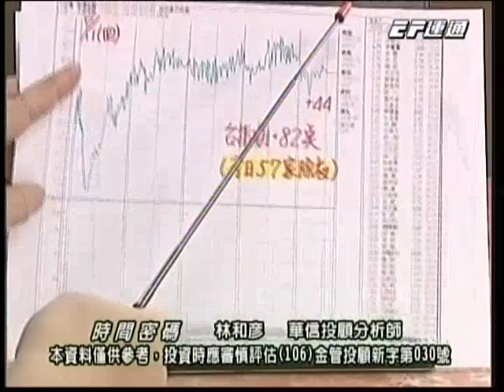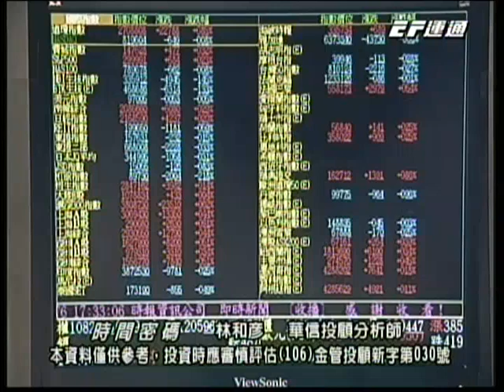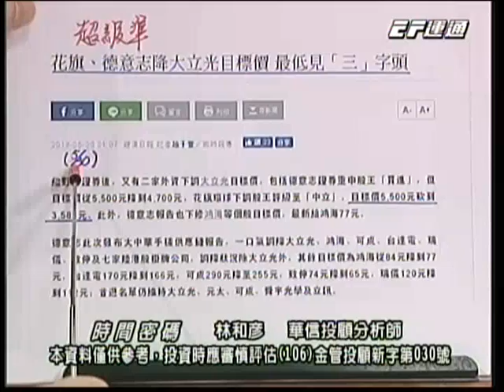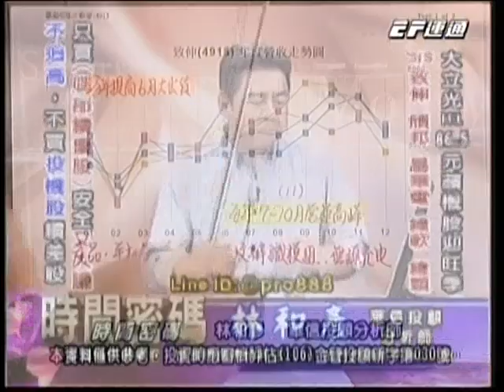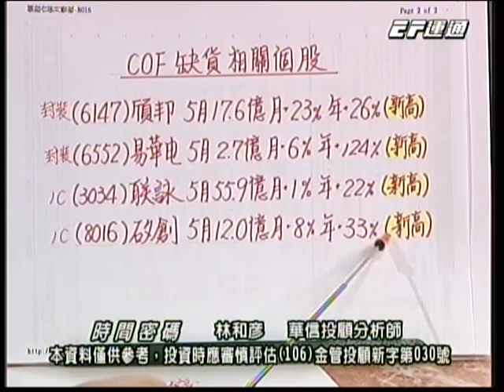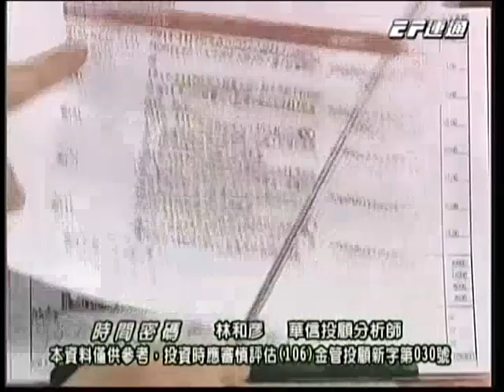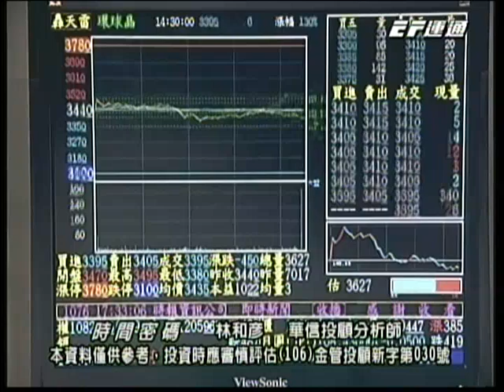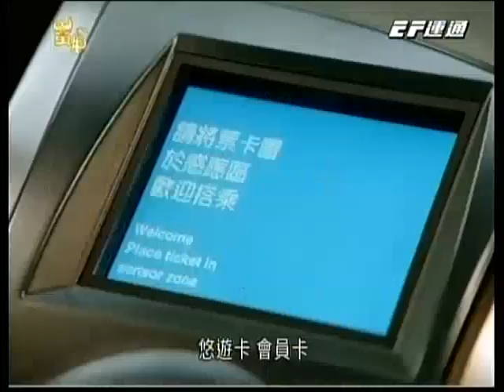20190712 1830 林和彥 時間密碼